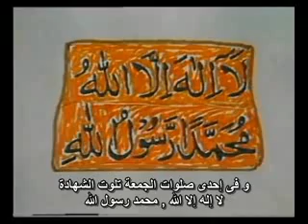قسيس يدخل الاسلام على يد احمد ديدات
subhana allah